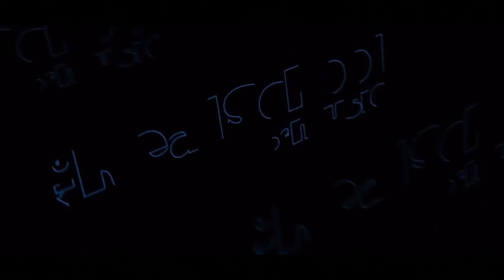Orange Air - RealJams Academy Advanced - Burlington July Session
RJA Advanced band, Orange Air, performs three original songs at The Burren on July 22nd, 2023.